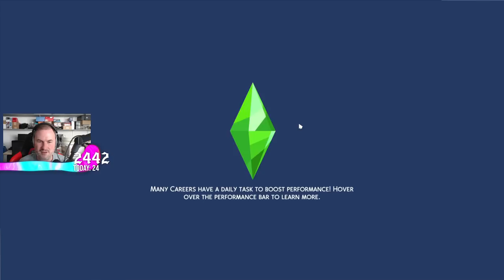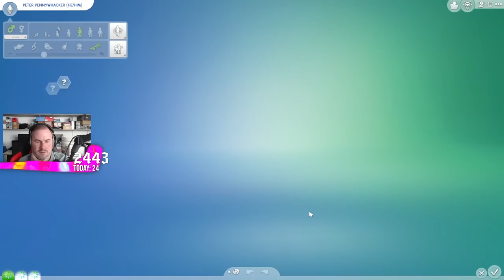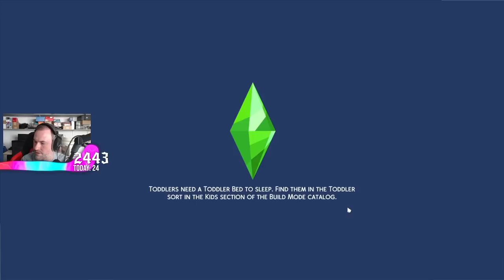Sips Plays The Sims 4: Horse Ranch Expansion! - (29/7/23)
Sips is playing The Sims 4: Horse Ranch Expansion! Here it is in it's entirety (mostly)!